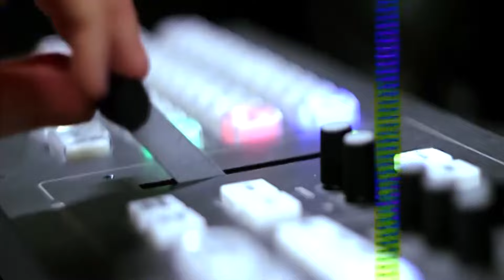actor Adnan Siddiqui's flute| Ye Watan Tumhara Hai | Flute Version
Quetta, Pakistan's famous actor and writer Adnan Siddiqui's speech at the Pakistan Literature Festival, actor Adnan Siddiqui's flute.